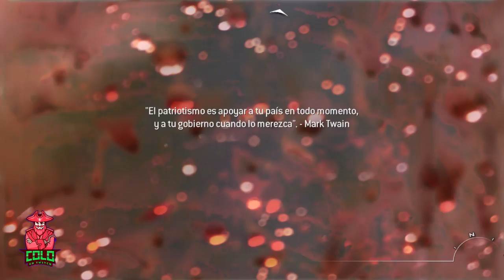CALL OF DUTY MODEM WARFARE 2